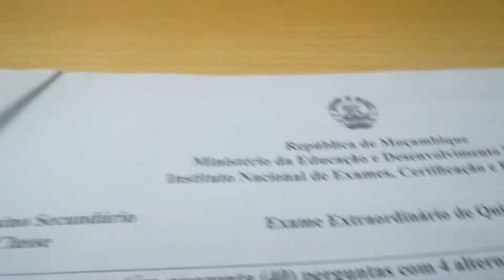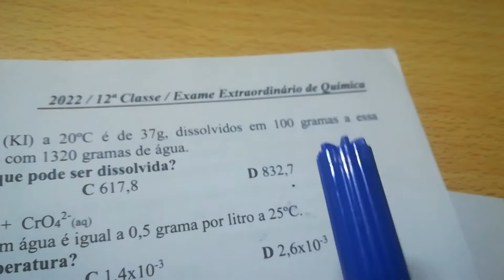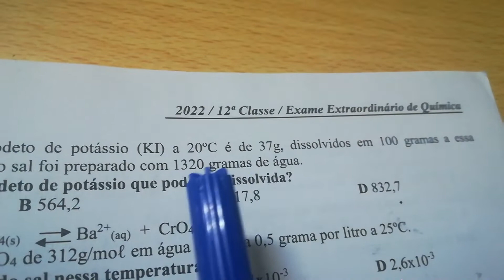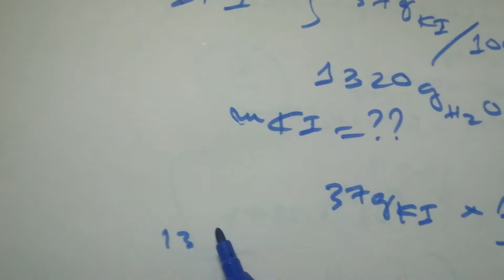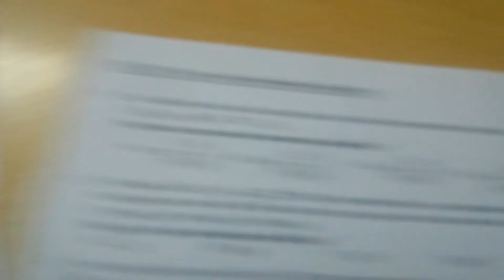Solubilidade | Resolução de Exercício do Exame Extraordinário de Química 2022 q20) Valdo Mario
Neste vídeo resolvo a questão número 20 do Exame Extraordinário de Química 2022, do Ensino Secundário Geral Nacional (ESG) em Moçambique, décima segunda classe (12a classe), questão referente a solubilidade, soluções Químicas.

A questão 20 diz o seguinte:
A solubilidade do iodeto de potásssio (KI) a 20 graus Celsius é de 37g, dissolvidos em 100 gramas a essa temperatura. O mesmo sal foi preparado com 1320 gramas de agua. Qual é a massa do iodeto de potassio que pode ser dissolvida?

Celular Huawei p10 lite 64 e enunciado do Exame Extraordinário passado de Química 2022 da 12a Classe.